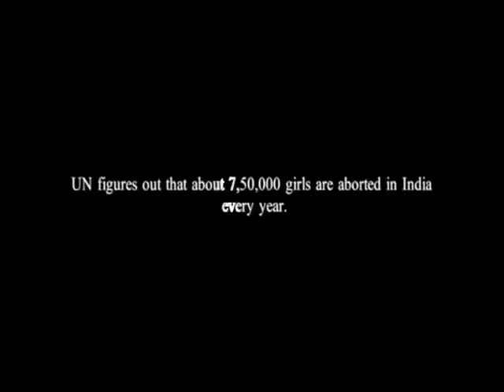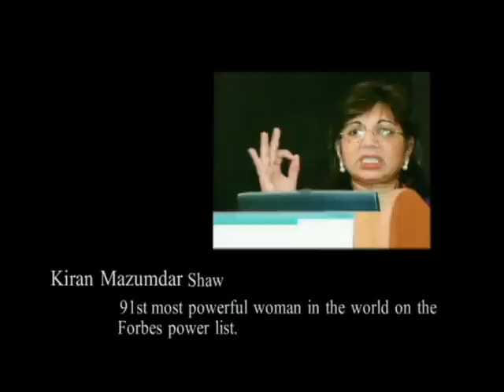Save The Girl Child Campaign - Vikram Sahney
Save the Girl Child Campaign by Vikram Sahney, Padma Shri Chairman Sun Foundation.